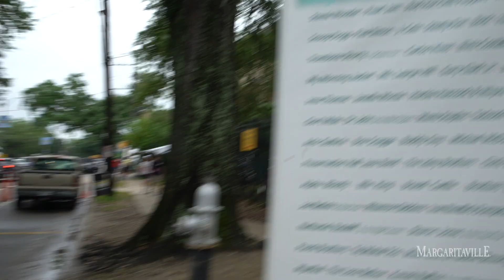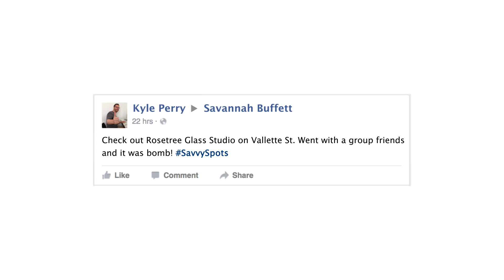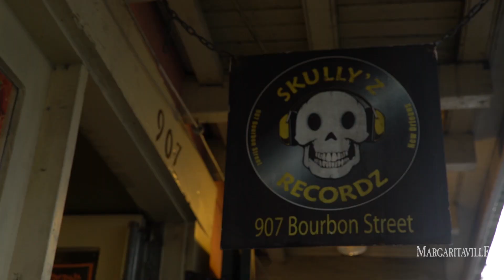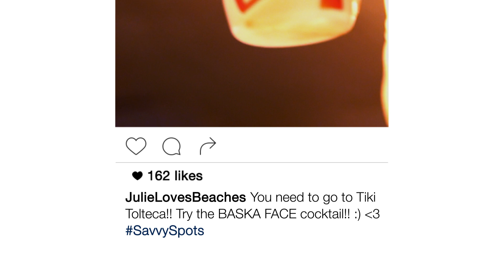Savannah Buffett Lights Cocktails on Fire in New Orleans!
During a recent trip to New Orleans, Savannah Buffett takes social media recommendations for off the beaten path, local hot spots! In this case that's also a very literal as she works on a blown glass tumbler and drinks a cocktail lit up with Diesel 190 proof alcohol.

First stop: Jazz Fest
Second stop: Rosetree Blown Glass Studio
Third stop: Skully'z Records
Fourth stop: Tiki Tolteca
Fifth stop: The Fly

Where should Savannah go next? Tell us using SavvySpots on social media.